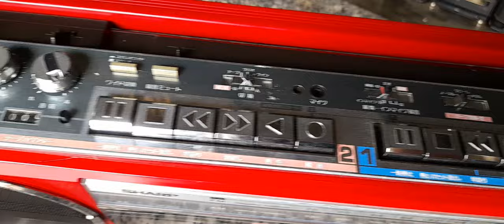TÉT SHARP QT 77